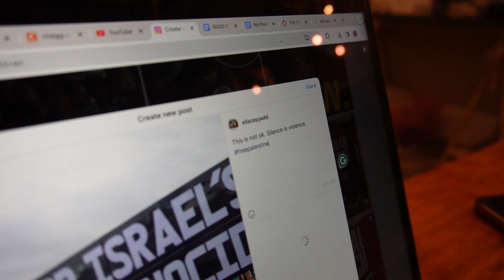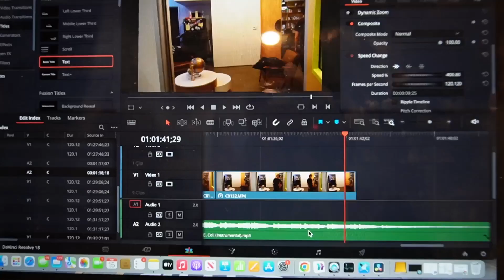The inevitable post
Written/Directed/Produced by yours truly

A short film where a character has to make a decision. The main character, Soha, decides to uploads a post to her Instagram and sees the judgment you get from it in real-time. However, the actual decision you see happens in the end, when I am in the editing room deciding to render the video. It's a decision within a decision.

Accepted: USC SCA, LMU SFTV, SAIC Creative Media- Film pathway, California Lutheran University

Waitlisted: Emerson Film and Television, Pratt Institute-Film